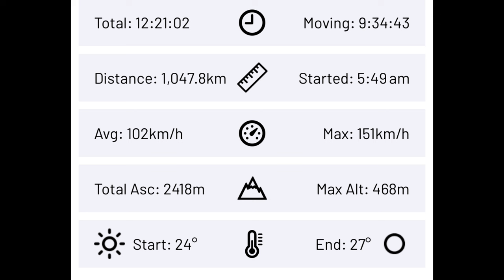This Glav's World Ride takes us on our Auzlap Trip and covers days 12 to 16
This is video 3 of our lap around Australia for Glav, Dave and The Rock. It covers from Day 12 starting in Coral Bay in Western Australia and finishing Day 16 in Kununarra Western Australia. This section of the Lap sees us ride 2,586 kms for a ride to date Total of 9,265 kms.